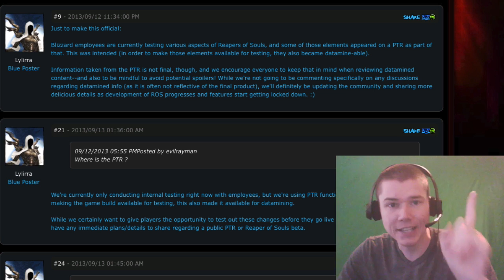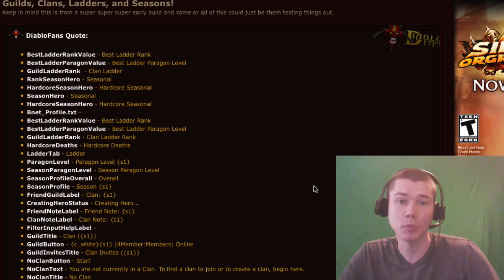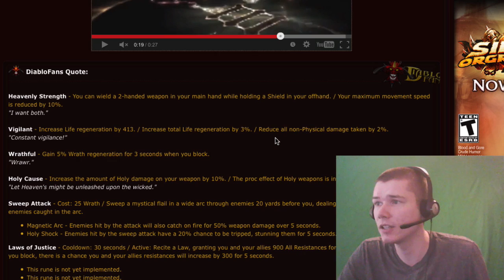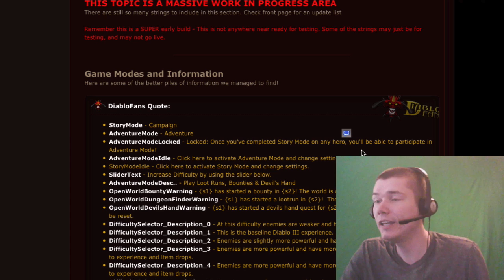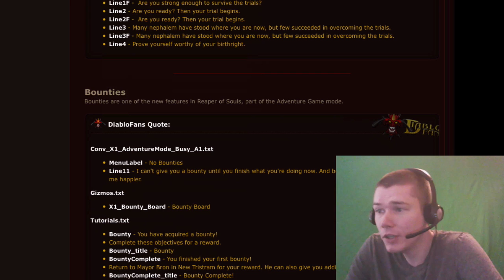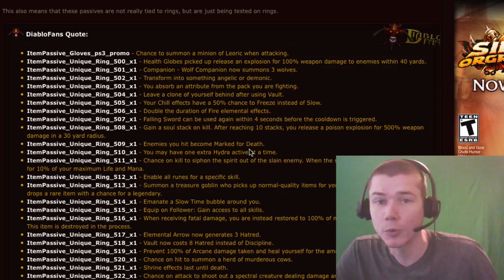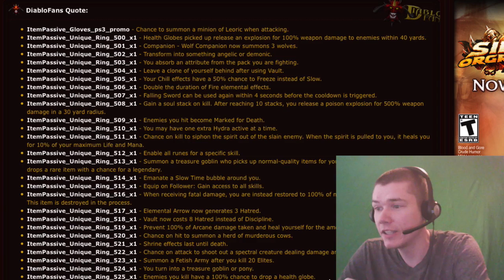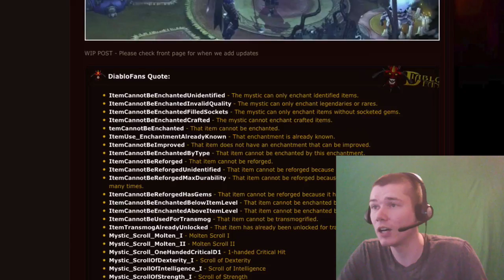LEAKED Diablo Expansion (RoS) Info! [Inferno Friday]